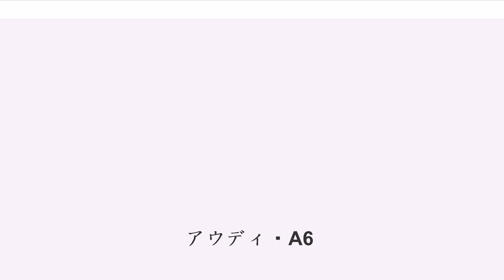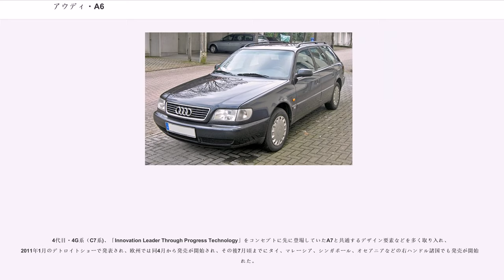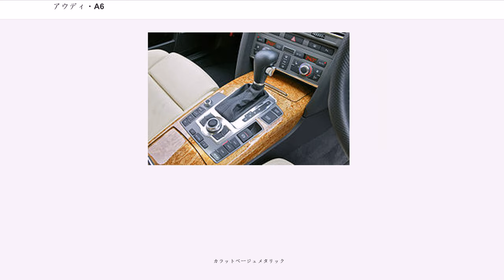アウディ・A6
カー・オブ・ザ・イヤー

A6（エーシックス）は、ドイツの自動車メーカー、アウディが製造・販売している高級乗用車である。

1968年から販売されていたアウディ・100の後継モデルとして販売されている乗用車である。セダンと「アバント」と呼ばれるステーションワゴンがあり、駆動方式は前輪駆動(FF)かクワトロと呼ばれる四輪駆動(4WD)である。欧州ではEセグメントに分類される。

アウディ・100の最終モデルをマイナーチェンジし、名称変更することにより発売された。

1997年にフルモデルチェンジされ、セダンは4ドアモデルとしては驚異的な0.28というCd値（空気抵抗係数）を実現している。

本国では直列4気筒1.8LからV型8気筒4.2Lまで8種類のエンジンがラインナップされたが、1997年に日本に導入されたのはFFの2.4Lと2.8Lクワトロのみであった。2001年に2.4Lクワトロと2.7Lターボクワトロが加えられ、さらに2002年には3.0Lクワトロが加わることで日本でのラインナップが完成した。

トランスミッションはティプトロニック機構付き5速ATが基本であるが、2002年以降のFFモデルではCVTが採用された。

安全装備として全車にデュアル&ヘッドレベルエアバッグ、ESP（エレクトロニック・スタビリティ・プログラム）、EBD付きABS、EDS、プリテンショナー付きシートベルトを標準で装着する。

日本人デザイナー和田智によるスタイリング。寸法はアウディ・A4とアウディ・A8の間に位置する。2005年世界・カー・オブ・ザ・イヤー受賞。

2005年には、1986年に放送された100のCMのリバイバルでスキージャンプ台を登りきるCMが放送されたことがある。

アウディが高級車のベストセラーとなっている中国市場では、ホイールベースを拡大したA6Lというモデルのみが販売されている。
2004年7月から販売されているセダンと2005年6月から販売されているアバントと2006年8月から販売されているSUVとステーションワゴンをクロスオーバーさせたA6オールロードクワトロもあった。V型6気筒、V型8気筒のガソリンエンジンを搭載している。

4代目・4G系（C7系)、「Innovation Leader Through Progress Technology」をコンセプトに先に登場していたA7と共通するデザイン要素などを多く取り入れ、2011年1月のデトロイトショーで発表され、欧州では同4月から発売が開始され、その後7月頃までにタイ、マレーシア、シンガポール、オセアニアなどの右ハンドル諸国でも発売が開始された。

4代目の大きな特徴は環境性能の向上で、C7系から新たに導入されるアルミニウムとスチールを組み合わせた軽量化技術「アウディ・ウルトラ・ライトウェイト・テクノロジー」を初めて採用。当初はガソリンモデルはV型6気筒 2.8Lとスーパーチャージャー付の3.0Lの2種類で、ディーゼルモデルはV型6気筒 3.0Lとクラストップレベルの環境性能を誇る直列4気筒 2.0Lターボディーゼルエンジンが用意され、さらに遅れて直列4気筒 2.0Lガソリンターボ（最大出力211PS）に、最大出力45PSのモーターを組み合わせ、2次電池に蓄電容量1.3kWhのリチウムイオン二次電池を使用し、最大3kmを最高速100km/hでゼロエミッション走行できる「hybrid」が発売された。

ワゴンモデルのAvantとクロスオーバータイプのallroad quattroも欧州市場において2011年11月と2012年2月にそれぞれ投入された。

2011年7月下旬-8月中旬

ティーザーCMを放送。

2011年8月23日

Sedan発表・発売。ラインナップはV型6気筒 2.8L直噴「2.8 FSI quattro」とV型6気筒 3.0L「3.0 TFSI quattro」の2種類である。

2012年2月9日

アバントの国内導入を発表・発売。ラインナップはセダンに準じる。

また、燃費が改善され、型式先頭が「ABA-」から「DBA-」に変更される。

2012年8月21日

allroad quattro（2012年モデル）の国内導入発表。Q7の販売に悪影響を与えないように300台の限定販売となった。

2012年9月24日

hybridの発表、発売。駆動方式は燃費効率を重視し前輪駆動のみの設定となった